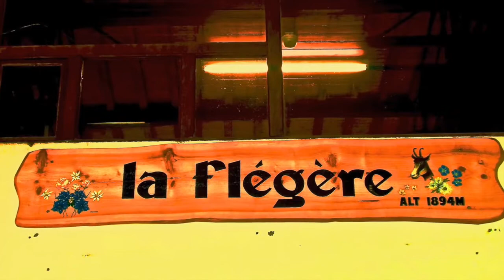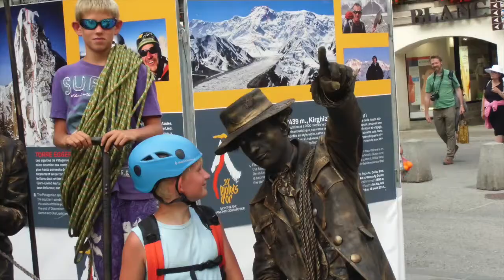Chamonix (Mont Blanc) - La Flegere(1894)/Le Brevent(2525)/Aguille du Midi(3842)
Chamonix-Mont-Blanc, gewoonlijk Chamonix (Savoyaards: Chamônix) genoemd, is een stadje en de hoofdplaats van de gelijknamige gemeente, in het oosten van Frankrijk, in het departement Haute-Savoie, aan de voet van de Mont Blanc, (regio Auvergne-Rhône-Alpes), met 8927 inwoners (2011). De plaats maakt deel uit van het arrondissement Bonneville. De stad is een van de drukst bezochte natuurlijke (niet-culturele) toeristische bestemmingen van de wereld en noemt zichzelf de "wereldhoofdstad van het alpinisme". Rondom Chamonix worden veel wintersporten beoefend. Voor de reguliere skiër biedt Chamonix de afdalingen op de bergen Le Brévent en la Flégère, een mooi familie-skigebied met de Brévent met middelzware tot zeer zware pistes. De beide skigebieden zijn door een verbindingslift (Flégère/Brévent Liaison) verbonden. Chamonix geniet vanwege een aantal bezienswaardigheden aantrekkingskracht als toeristische trekpleister, onder meer vanwege:De Mont Blanc, 4807 m, de hoogste berg van West-Europa. Mer de Glace (Zee van IJs) is een gletsjer gelegen aan de noordzijde van de Mont Blanc. De gletsjer is 7 km lang, 200 m diep en beweegt 120 m per jaar gelegen in een gebied van 40 km². Het is de op een na langste gletsjer in de Alpen, na de Aletschgletscher, en te bereiken met de tandradbaan Montenvers.
Le Brévent (2525m)
Aiguilles Rouges
Aiguille Verte 4142 m
Aiguille du Midi (3842 m), de hoogste top die te bereiken is via de kabelbaan van de Aiguille du Midi. Het is gelijk het startpunt van de beroemde skiroute Vallée Blanche, die over de Géantgletsjer en de Mer de Glace tot Montenvers gaat. Met een lengte van circa 20 km en hoogteverschil van 2800 m behoort die tot de langste skiroutes van de Alpen. Het Musée Alpin , gevestigd in een vroeg-20e eeuws stadspaleis La résidence aan de Avenue Michel Croz. Het toont de ontwikkeling van Chamonix sinds de komst van de eerste toeristen tot de gouden eeuw van de wintersport. Een belangrijke collectie prenten illustreert de aanzienlijke veranderingen in de vallei tussen de 18e en 20e eeuw. Ook zijn er foto's, schilderijen, reliëfkaarten, oude voorwerpen te bewonderen en allerlei voorwerpen en afbeeldingen m.b.t. de Arve-vallei en de Mont Blanc, waaronder het panorama-aquarel Tour d’horizon depuis le sommet du Mont-Blanc van de Alpen-topograaf Paul Helbronner (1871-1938), door hem getekend aan de hand van foto´s gemaakt op de top van de Mont Blanc, met daarop tot op grote afstand alle zichtbare omliggende Alpentoppe. De muziek was gecomponeerd en geproduceerd door de de maker van de video.